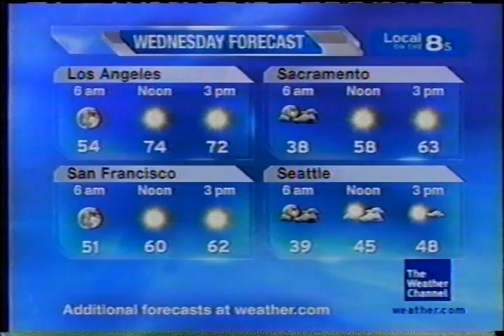TWC Local on the 8s from January 2009 #18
Another LOT8s from January 2009 primetime

Title is Back Door Jam